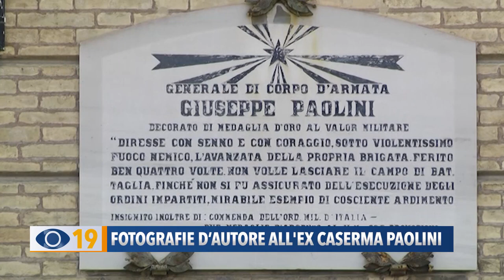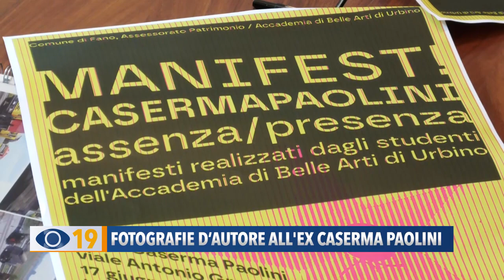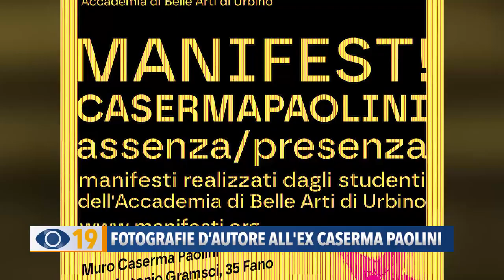Fotografie d Autore all ex Caserma Paolini di Fano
La Caserma Paolini come supporto per esporre opere d’arte. E’ l’originale iniziativa ideata dall’assessorato al Patrimonio del Comune di Fano, non solo per valorizzare il grande complesso, ma anche per rilanciare le trattative con l’Agenzia del Demanio per una eventuale cessione di proprietà o permuta. Per l’occasione è stata coinvolta l’Accademia del Belle Arti di Urbino.